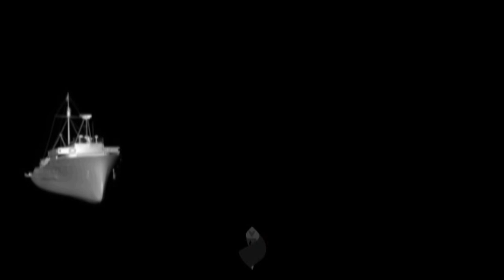La riva bianca, la riva nera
In sharp withdrawn borders,
 the end is still uncertain.